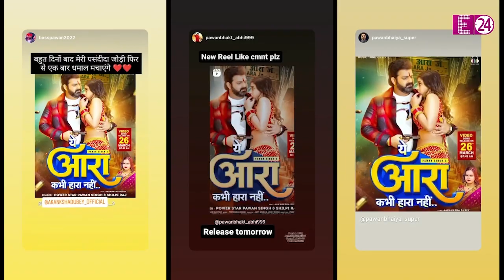मशहूर भोजपुरी एक्ट्रेस Akanksha Dubey ने की खुदकुशी, होटल के कमरे में फांसी के फंदे से लटका मिला शव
भोजपुरी फिल्म इंडस्ट्री से एक बहुत ही शॉकिंग खबर आई है जिसने हर किसी को सकते में डाल दिया है। भोजपुरी फिल्मों की पॉपुलर एक्ट्रेस आकांक्षा दुबे ने खुदकुशी कर ली है। सिर्फ 25 साल की उम्र में आकांश ने मौत को गले लगा लिया है। रिपोर्ट्स के मुताबिक, आकांक्षा दुबे ने वाराणसी के एक होटल के कमरे में फांसी के फंदे से झूलकर जान दे दी है। एक्ट्रेस का शव उनके होटल रूम में फांसी के फँदे से झुलता मिला है।